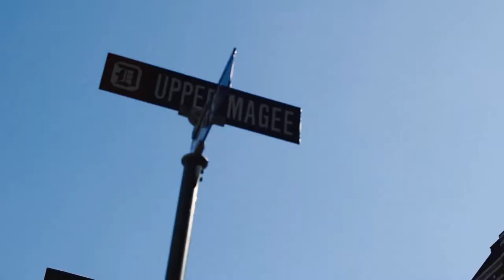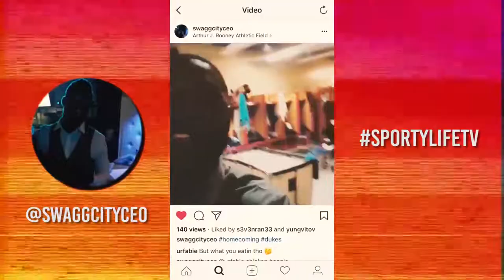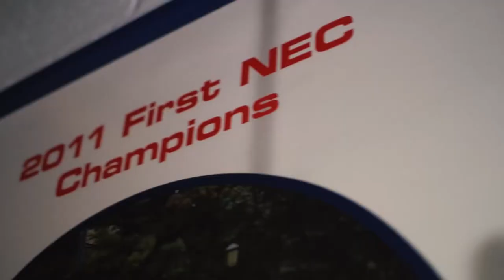Duquesne Homecoming: SportyLife TV Feature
We visit Serge's alma-mater, Duquesne, on their homecoming weekend.